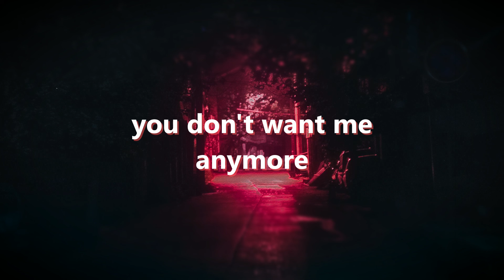Snøw & Teqkoi - you don't want me anymore | BSX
[Intro]
Sometimes the truth hurts more than the lie (Teqkoi)
My feelings for you, they’ll never die
You say I’m perfect, then wouldn’t it be worth it to try again

[Chorus]
You’re going through shit, just don’t make excuses
You don’t want me anymore, anymore
Anymore, anymore

[Verse]
And you say you love me but tell him you want him
You say you’re sorry but then go look for him
Got me so fucked up
You got me so fucked up

[Refrain]
And maybe if we met a different time
Things would be different now
And maybe if we met at a different time

[ Ru Lyrics ]

Иногда правда.
Скрывает
больше, чем ложь.
Мои чувства к тебе.
Гори, как тьма.
Ты говоришь, что я идеальна.
И хотел того, чтобы это стоило попробовать
(ты уходишь).
Да!
Ты проходишь через дерьмо.
Просто не извиняйся, я тебе не нужен.
Больше ...
Больше ...
Больше ...
Больше ...
И ты говоришь, что любишь меня.
Но скажи ему, что хочешь его.
Ты извиняешься, но потом ищешь его.
Я так облажался.
Из-за тебя я так облажался.
Мммм ...
Мм ...
Мммммммм ...
Mmmmmhhmmhh
И, может быть ...
Если бы у нас было другое время ...
Теперь все будет по-другому.
И, возможно, если бы у нас было другое время ...
(Сколько ты действительно продержишься?)
(Пожалуйста)
(пожалуйста, Не отпускай)
Папа.
(Не оставляй меня!)